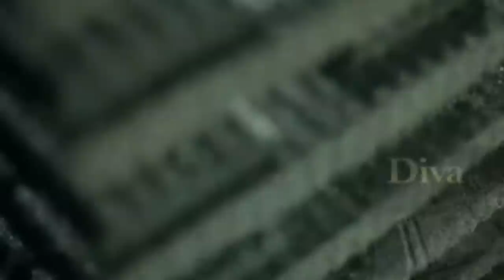colorful stone coated roofing tiles from a famous manufacturer residental metal roofing system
New tiled and metal roofs are both long lasting and aesthetically pleasing. Generally speaking a well built roof tile roof will outlast a metal roof.  Most tile manufacturers guarantee their tiles for 50 years, whereas most metal sheet manufacturers offer a 25 year warranty.
Prior to the 1960's 'tin' roofs were made from soft galvanized iron that came in short lengths leaving gaps that could become leaks.  The 'tin' roof has made a comeback and is now made from zincalume or Colorbond.  It is supplied in continuous lengths to banish the horizontal gaps that could become leaks.
In the 1970's and 1980's the tile was the popular choice. Concrete tiles were slightly cheaper than clay or metal roofs. The traditional roof tile was considered sturdier and more robust than a metal roof. There was plenty of labour available to install tiles.  Metal sheet roofs are now very affordable, durable and can be installed fast, which makes them extremely popular.
Steel roofing must be installed by a licensed plumber.Roof tilers undergo apprenticeship training to become fully qualified in their trade.
Metal roofs are often used to cover large areas because of their high strength to weight ratio.This means that you can have long, column free spans and lighter structures that use minimal framing material. The thickness of sheeting is measured as its BMT (base metal thickness). Steel with a higher BMT generally means the sheet can span further between supports.  Soft or lower strength steels are generally thicker than hard, hi tensile steels.  These are commonly used in applications where tight curving is required.
The most commonly used metal roofing materials are zincalume, and Colorbond. They are both available in all profiles and have a coating on the base metal.  Low profile styles will increase the durability and strength of the sheeting.

Metal roofs are hail, fire and spark resistant.  The different profiles are used by home owners and architects looking for a point of difference.  It can be used in more situations than the traditional tile roof.  When installation involves a flat roof the use of metal is the only viable option.  Steel can be used in pitches from 1 degree to 90 degrees.
It is vital that the performance of the screws and rivets used to fix metal roofing have the same service life as the product used.  Care must be taken with all metal roof products to avoid incompatible materials.  Dissimilar materials can cause unexpected and rapid corrosion.
During severe downpours tiles absorb negligible amounts of water.  This does not affect the tiles weatherproofing performance.  In some climates moss and lichen can grow on tiles.  They will opt affect the tiles in any way.  If the clean line of the tiles is preferred they can be easily cleaned using high pressure water and a stiff broom.
Most metal roofing requires very little or no maintenance. Some metal roofs are designed to be 'non-trafficable', meaning that they are not designed to be walked on.

Metal roofing is very durable and has a long life.  Steel doesn't rot, split, warp twist or burn.  This means that steel products can be reused without reprocessing, saving on energy and resource use.  At the end of its useful life steel can be recycled.  Steel is 100% recyclable and is the most recycled material in the world.    Steel roofs are designed and made in such a way that they can be dissembled and reused for any number of applications.  This saves the cost and energy of making new products or the costs associated with recycling products.  When properly estimated there is very little waste material.  Sheets can ordered and cut to exact lengths. Steel sheets can also reduce the cost and impact of transport as the more material a truck can carry to a building site the fewer the total number of deliveries.
Metal roofs offer good security. The potential burglar must come equipped with a noisy angle grinder or other tools to remove whole sheets of steel, where tiles can be easily lifted from the roof and access can be gained through the manhole into the dwelling.

It's entirely individual choice as to what materials you choose for roofing material.Different styles and colours can create a mood or make a statement. In many cases the design determines the choice. Often people designing a new home are so focused on the house plans and the interior and exterior living areas they forget about the importance of the roof and the overall impression. The roof is possibly the single most prominent feature of a house therefore the style and material choice for the roofing can make a big difference.  In the end it is a matter of personal preference and sometimes you don't have the option of tiles.